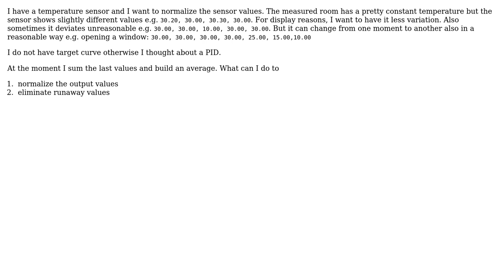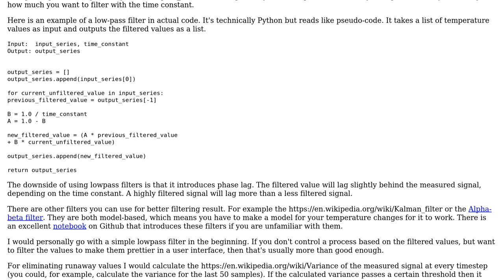Engineering: Control Variations in a Measurement (Temperature Sensor)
With thanks & praise to God, and with thanks to the many people who have made this project possible! | Content (except music & images) licensed under CC BY-SA | Music | Images & others | With thanks to user Mika Sundland user DiaperHands user Andi Giga and the Stack Exchange Network Trademarks are property of their respective owners. You are responsible for your own actions.